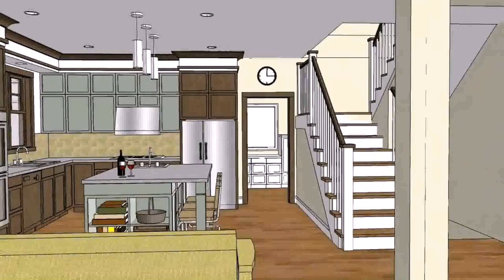Buy Car NY 5% DP